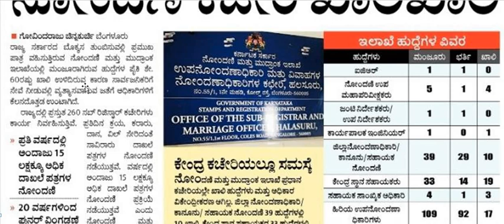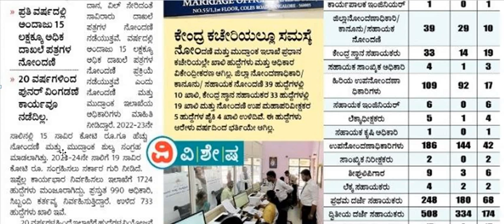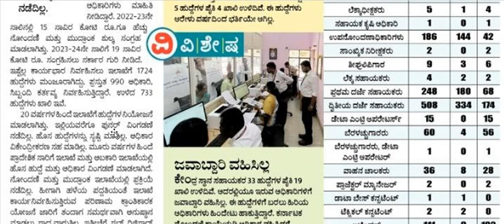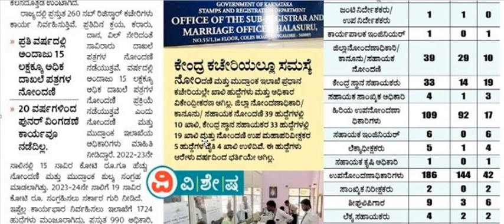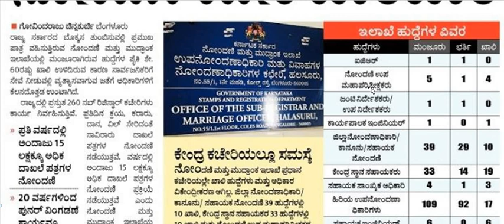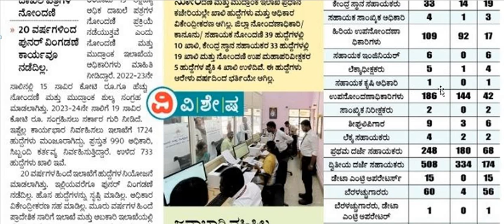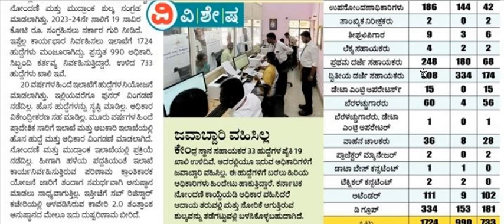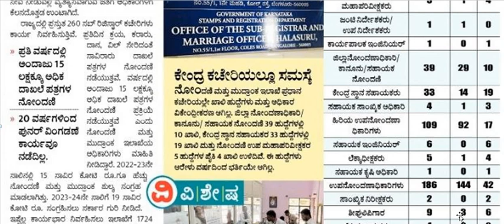ನೊಂದಣಿ ಕಚೇರಿಯಲ್ಲಿ ಇನ್ನೂ ಭರ್ತಿಯಾಗದ 733 ಹುದ್ದೆಗಳು || Classic Education